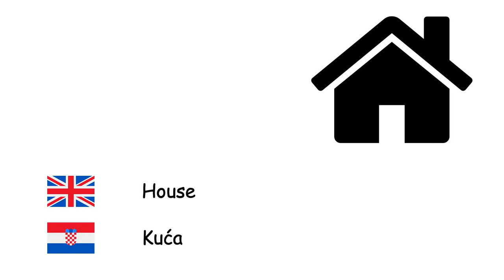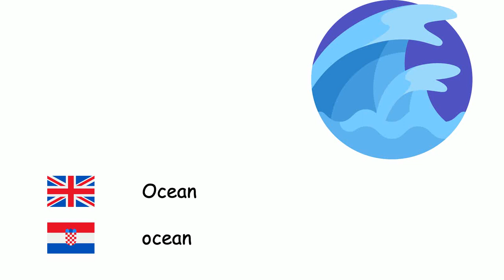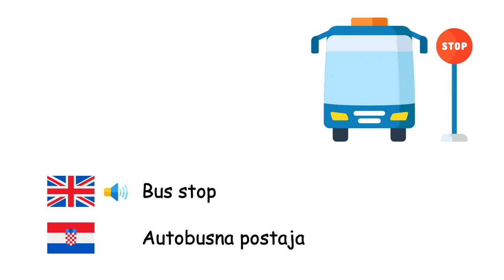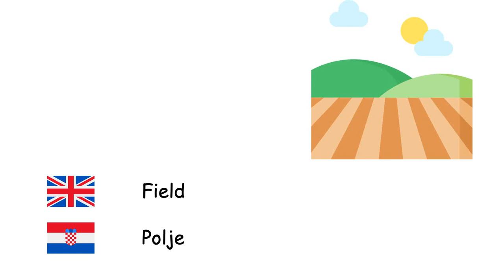Places (Croatian language) (en-hr)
Fone TV
en-hr-9
Mjesta (Hrvatski jezik)
Shopping center - Trgovački centar
Supermarket - Supermarket
Petrol station - Benzinska
Sea - More
House - Kuća
Hospital - Bolnica
Airport - Zračna luka
River - Rijeka
Train station - Željeznička stanica
Police station - Policijska postaja
Village - Selo
Bridge - Most
Tower - Toranj
School - Škola
Ocean - ocean
Forest - Šuma
Park - Park
City - Grad
University - Sveučilište
Beach - Plaža
Cafe - Kafić
Museum - Muzej
Bus stop - Autobusna postaja
Factory - Tvornica
Hotel - Hotel
Bank - Banka
Stadium - Stadion
Field - Polje
National park - Nacionalni park
Library - Knjižnica
Palace - Palača
Tunnel - Tunel
Restaurant - Restoran